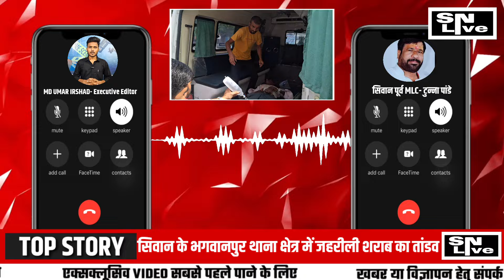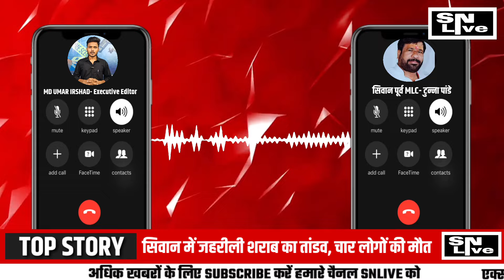Siwan में जहरीली शराब कांड पर बोले Tunna Pandey कहा Nitish Kumar है जिम्मेदार, किया बड़ा खुलासा LIVE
Siwan में जहरीली शराब कांड पर बोले Tunna Pandey कहा Nitish Kumar है जिम्मेदार, किया बड़ा खुलासा | SNLIVE

Bihar Hooch Tragedy: शराबबंदी वाले बिहार में एक बार
फिर से जहरीली शराब ने कोहराम मचाया है। जहरीली शराब से मौत के बाद सिवान के पूर्व एमएलसी टुन्न पांडे का बयान कहां शराब कांड का नीतीश कुमार है जिम्मेदार। पूरा मामला सिवान जिले के भगवानपुर थाना क्षेत्र के कौड़ियां वैश्य टोली में मंगलवार की रात को 6 लोगों की मौत हो गई। जहरीली शराब पीने से मौत की चर्चा गांव में हो रही है। मृतकों की संख्या बढ़ने की संभावना है।